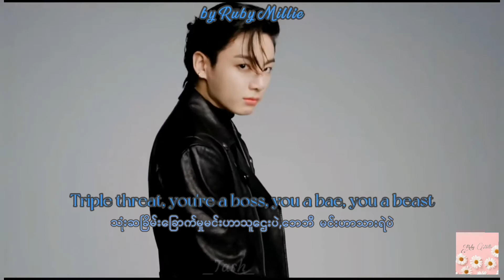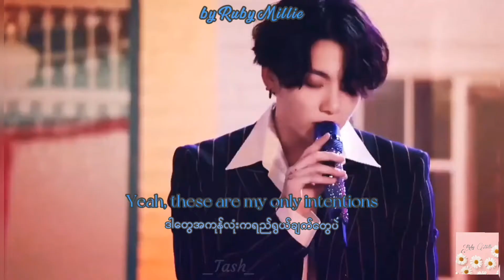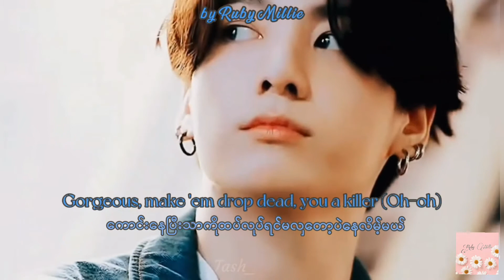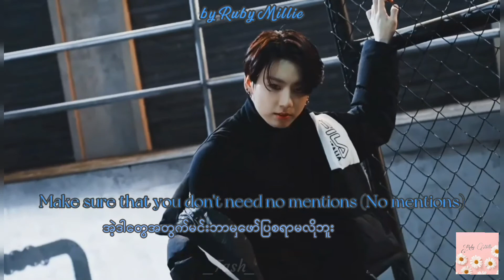Intentions – Justin Bieber (Feat. Quavo )(fmv by Jeon Jungkook)[Myanmar Sub]